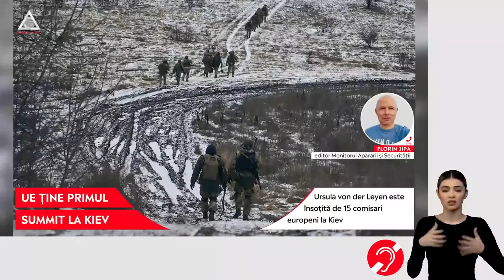Ucraina vrea să adere la UE în maxim 2 ani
➥ Șefa Comisiei Europene, Ursula von der Leyen, a ajuns joi dimineața la Kiev.
➥ Occidentul va furniza Ucrainei între 120 și 140 de tancuri.
➥ Ucraina vrea să adere la Uniunea Europeană în maxim 2 ani.
➥ Ursula von der Leyen este însoțită de 15 comisari europeni la Kiev.